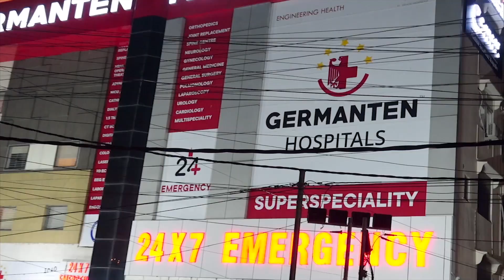MLA Kausar Mohiuddin Inspects Boxdrain Works at Tolichowki | IND Today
Today AIMIM Karwan MLA KausarMohiuddin Along With SNDP Officials And GHMC Officials Inspected On-Going Works Of Laying Of Boxdrain At Tolichowki Opp Limra Food Court.